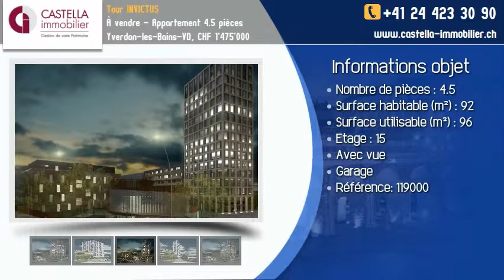À vendre - Appartement 4.5 pièces Yverdon-les-Bains-VD, CHF 1'475'000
A VENDRE LA PLUS HAUTE TOUR D'YVERDON-LES-BAINS - Hauteur 52 mètres et 17 niveaux.

Copropriété de 7 surfaces bureaux sur 6 étages et de 29 lots appartements sur 10 étages, en cours de constitution.

24 mois de travaux, en cours de construction.

Appartements avec loggia, agencement de cuisine de qualité, domotique + choix divers, salle de bains/WC, etc.

Place de parc intérieure no 60 en sus : + CHF 35'000.-.

Voir descriptif de construction.

Dans un cadre spécialement aménagé pour des bureaux administratifs et des habitations résidentielles haut-de-gamme.

Avec ce complexe, élégant, high-tech et futuriste on finalise l'avenue Haldimand en une artère Yverdonnoise active et d'habitation.

Votre nouvelle adresse, Avenue Haldimand 99 à Yverdon-les-Bains.

Prenez contact avec notre agence afin d'obtenir des renseignements complémentaires ou de réserver votre appartement ou bureaux de vos rêves.